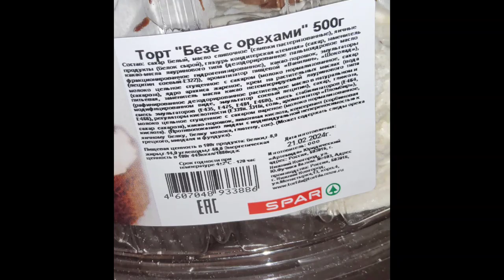spar meringue cake with nuts/торт Spar безе с орехами обзор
Вот, что такое нежность или как можно насладиться разными десертами либо одни в стиле "Киевский".
Тут проще многое, хотя не приторное лакомство. Структура хрупкая, так что готовьтесь к многим крошкам. Вот жирности мало в нём оказалось, хотя состав может напугать слегка.

This is what tenderness is or how you can enjoy different desserts or just one in the “Kiev” style. A lot of things are simpler here, although it’s not a sugary delicacy. The structure is fragile, so be prepared for a lot of crumbs. It turned out to have little fat content, although the composition may be a little scary.